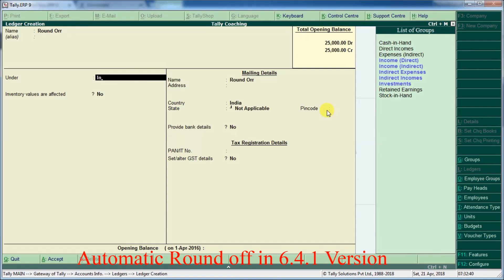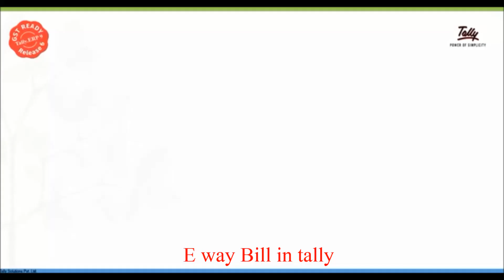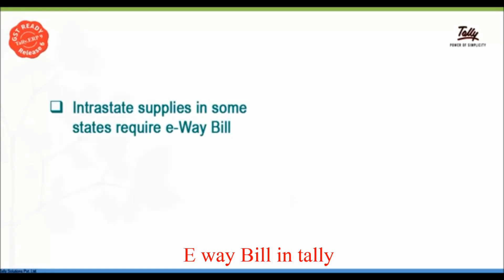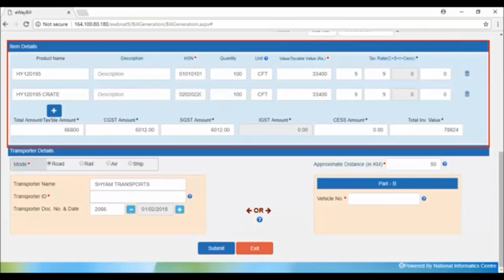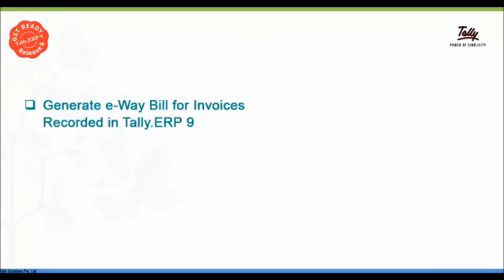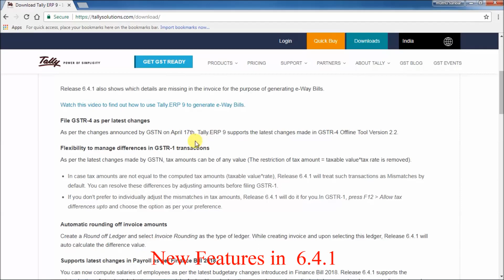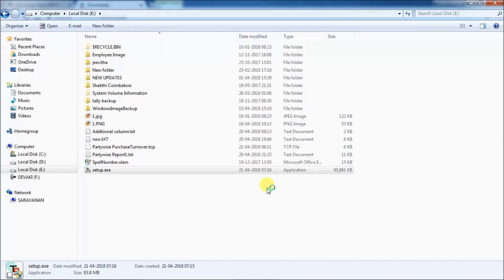Tally New Release 6 4 1 with New Features Update new version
Tally Newl Release 6.4.1 with New Features (Round off and other new features) Update new version

To download our Popular Tally TDL (Tally Add on) Click the Below link,

Amazing All in one Tally TDL : One Tally TDL 40 Functions   Best Tally TDL  forever : Tally Add on

2) Tally TDL to Create Your Own option with Printing in Tally Erp 9 Tally add on Download

4) Tally TDL for Entered and Altered by User Name with Date and time - Tally Add on Download

5)  Tally tdl for Purchase and Sales Turnover, Dashboard and Tally Lock - Tally Add on Download

6)  Tally TDL for Custom Bank Details in Tally Erp9   Tally Add on for Bank Details

10)  Tally TDL for Tally Data Path Selection   Tally Add on Download for Tally Data Path

13)  Tally TDL for Tally Lock in one Click  - Tally Add on for Tally Lock in one Click

18)  Tally TDL for Entered by with User Name Date and Time   Tally Add on Download

23)  Tally TDL for Login to New E way bill System and Gmail - Tally Add on Download

26) Tally TDL for Month Wise Item Wise Dispatch -Tally Add on  Download  Party wise item wise dispatch